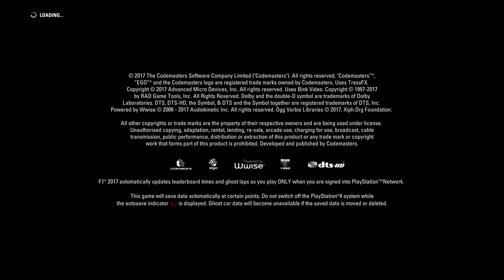TTFL Practice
This is the home of my racing videos as I strive to become good at racing games as well as commentate over league races.

It's also the home of Saturday Night Raceaway videos and a place where you can find the latest TTL 2017 race videos.